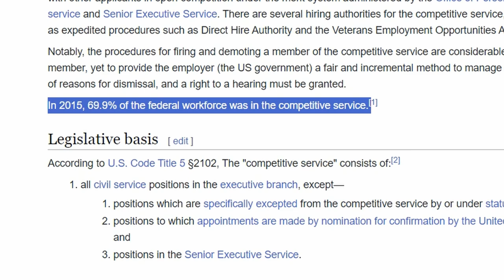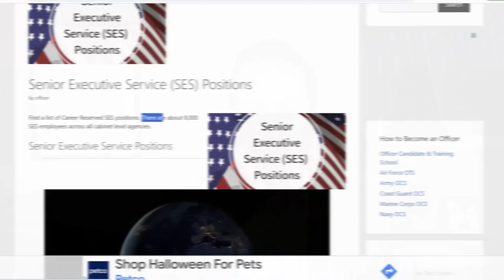Competitive vs Excepted Service Government Jobs ✅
Are you considering a career in the public sector?  Discover the key differences between competitive and exceptive government jobs in this informative video! 🎥In this video, I break down the nuances between these two types of government employment, helping you make an informed decision for your career path. Have you started applying to federal governments job yet? Let me know down below.